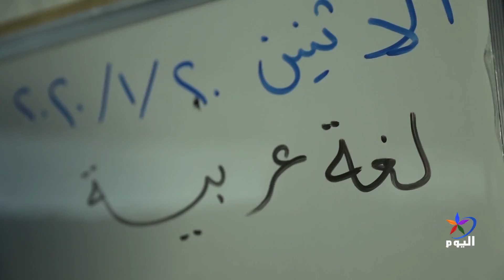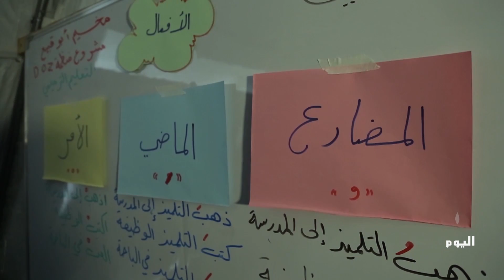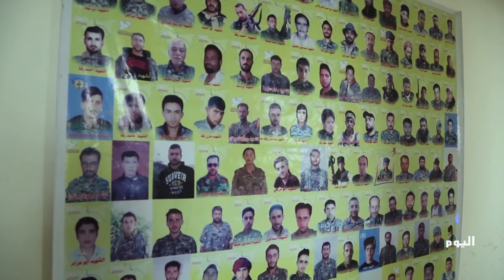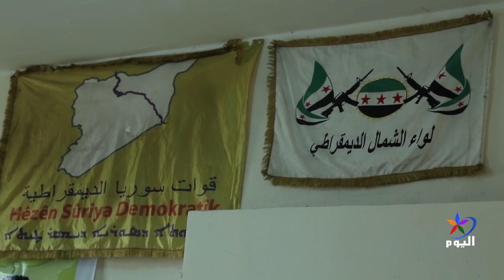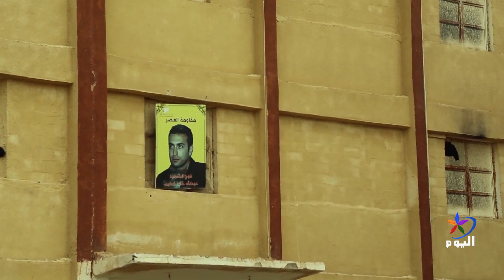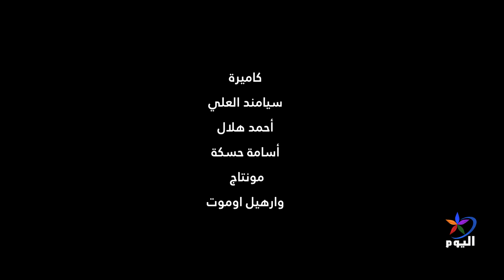وثائقي... نازحو إدلب..من جحيم الحرب إلى الملاذ الآمن